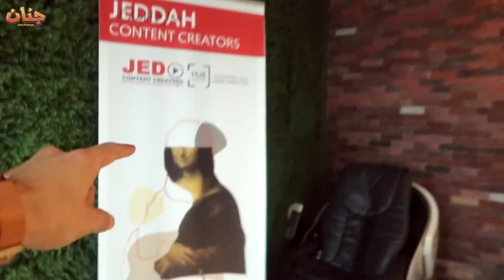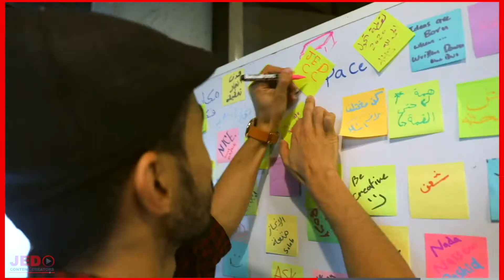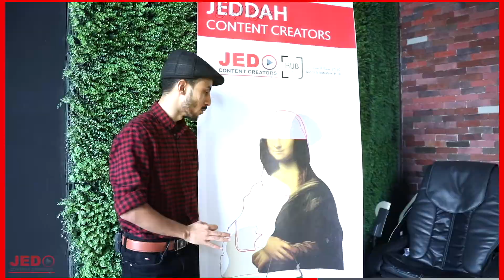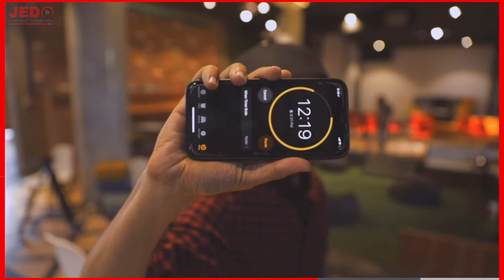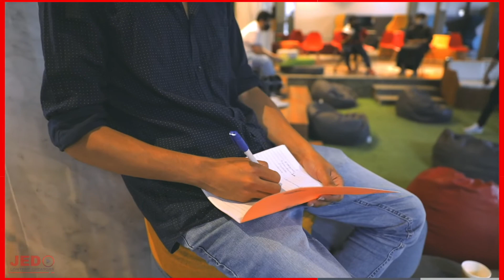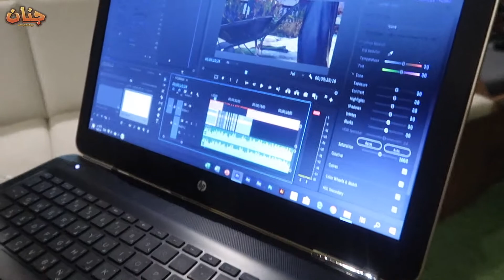🔥 أول مخيم لصناع المحتوى في السعودية 🎬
جولة سريعة في خلف كواليس
اول مخيم لصناع المحتوى في السعودية

٦ ورش عمل
٣٠ ساعة تدريب
تحديات
تصوير
جنان

شكراً مركز جدة للمبادرات
J hub